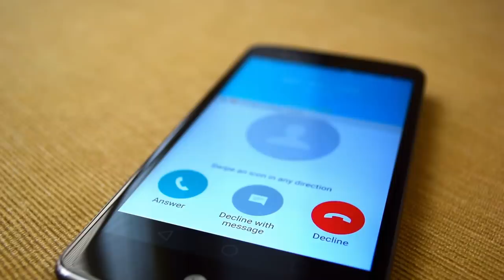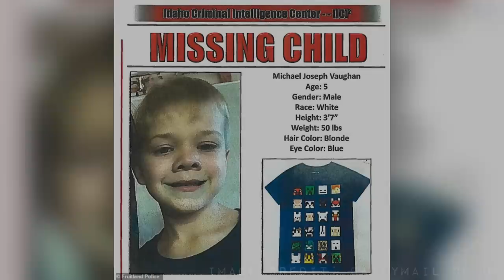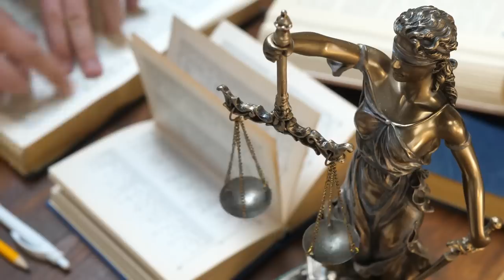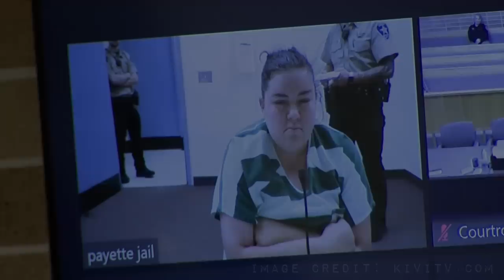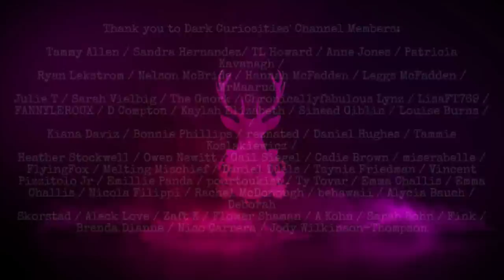The Abduction of Michael Vaughan | UNSOLVED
Sources:
1759394#:~:text=Michael%20Vaughan%27s%20Disappearance,mark%20the%20occ
asion%20without%20him.
report-death-tied-to/

Writer and Researcher: Nikkelmas